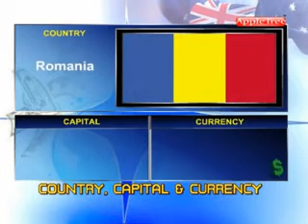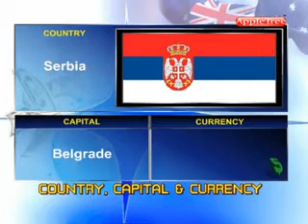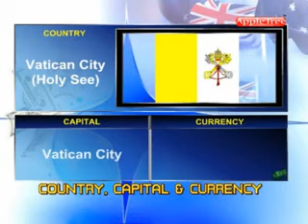Country Capital Part 5